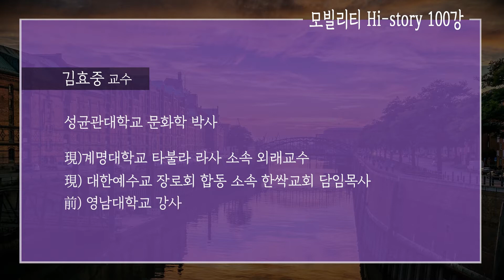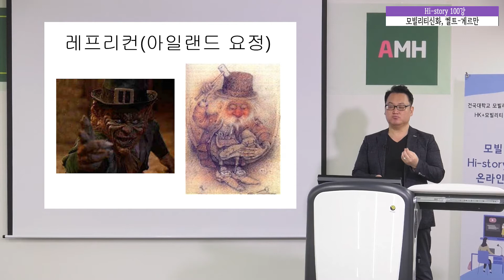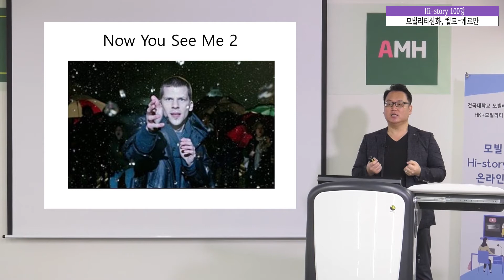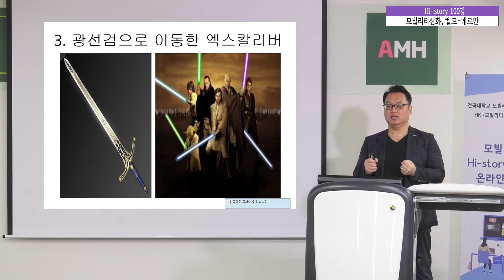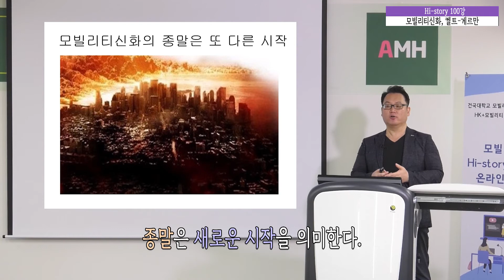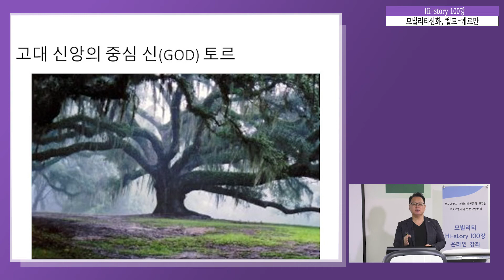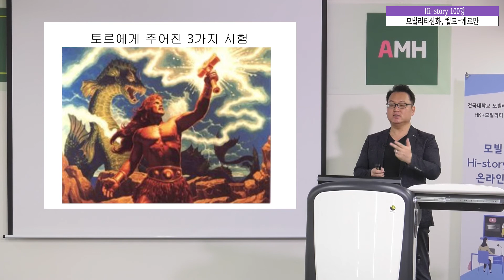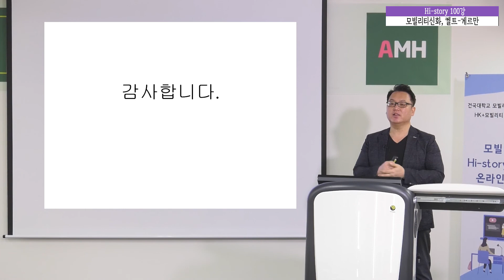Mobility Hi-Story 100 제69강 - 모빌리티 신화 : 켈트 - 게르만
HK+모빌리티인문교양센터(MHE)의 고품격 모빌리티인문교양강의

본 영상은 현장에서 이뤄진 강의를 촬영한 것이며,
강의는 계명대학교 타불라 라사 소속  김 효 중 교수님께서 해주셨습니다.

HK+모빌리티 인문교양센터
이 연구는 2018년 대한민국 교육부와 한국연구재단의 지원을 받아 수행된 연구임
(NRF-2018S1A6A3A03043497)